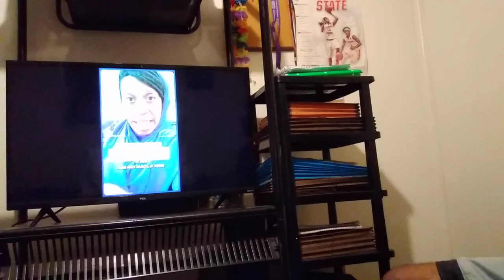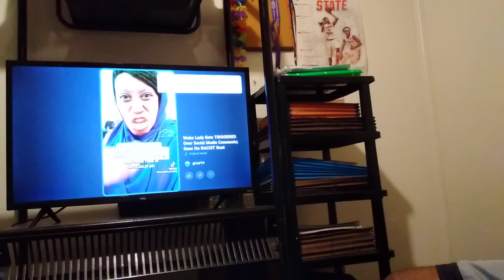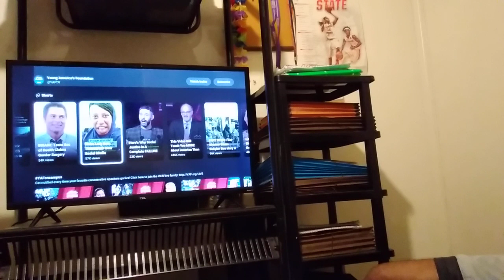Is THIS Black Woman Who Said That NONBLACKS CAN'T Comment Under HER Vids A TYRANT?